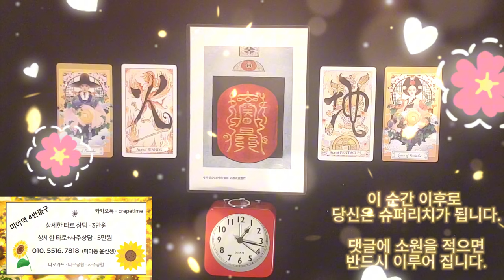돈벼락을 맞게 되는 금전운 명상음악, 이 순간 이후로 당신은 슈퍼리치가 됩니다 , 돈이 들어오는 음악